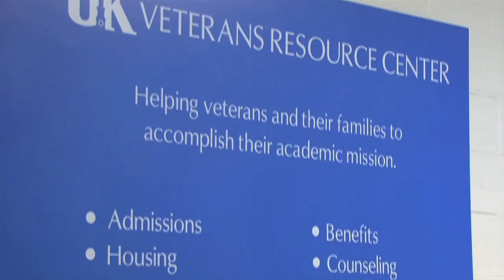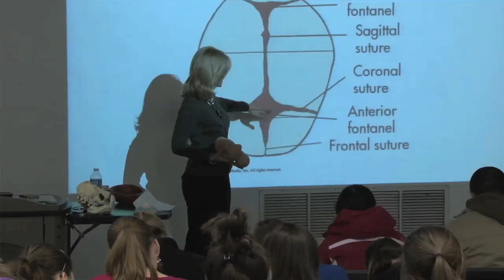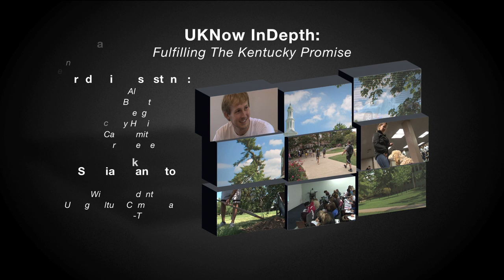UKNow InDepth: Fulfilling the Kentucky Promise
UKNow sits down with UK President Eli Capilouto to discuss recent budget decisions, along with how those decisions will impact the future not only of the university, but the entire Commonwealth.  This program will air on WKYT, WYMT, and WBKO in July.